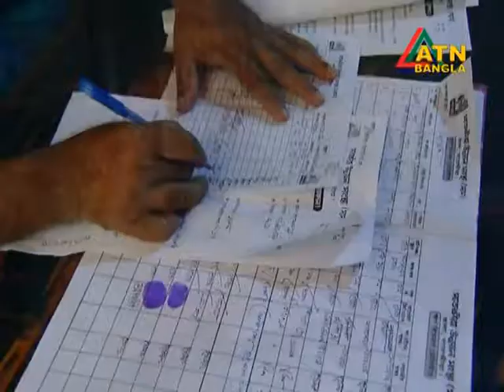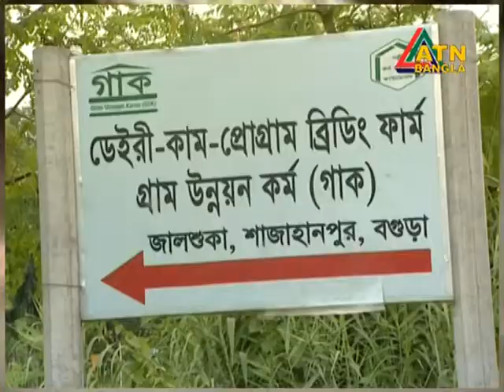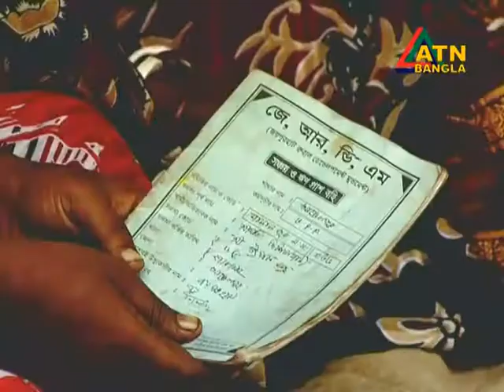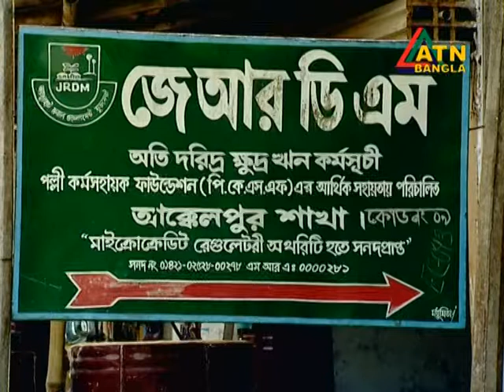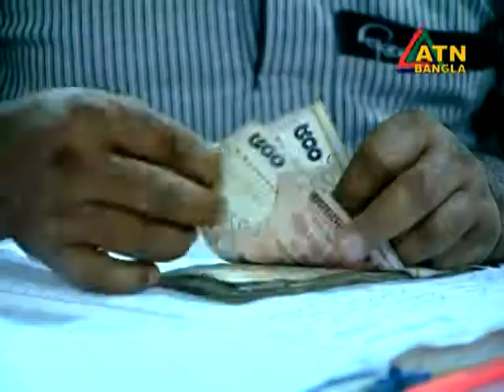PKSF Shomoy Episode 17